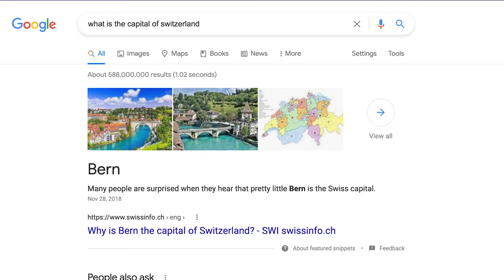what is the capital of switzerland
well actually switzerland doesnet have a capiutalk and bern is just a defacto captial so tjhis video is very bumb byre bbye